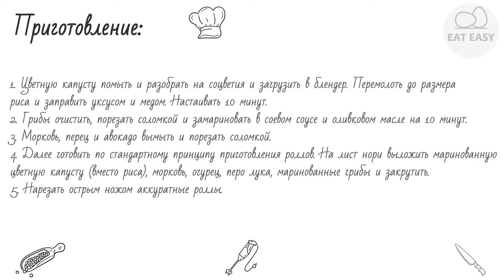Сыроедческие роллы с грибами. ВКУСНО!